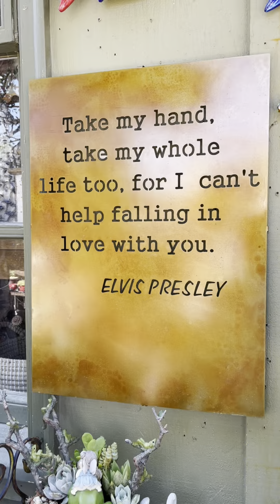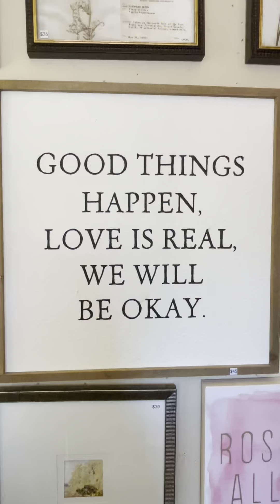J. Woeste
Calling all the plant Momma’s aka plantitas!📣